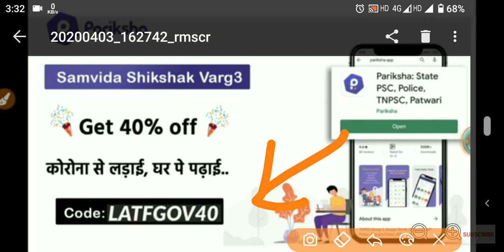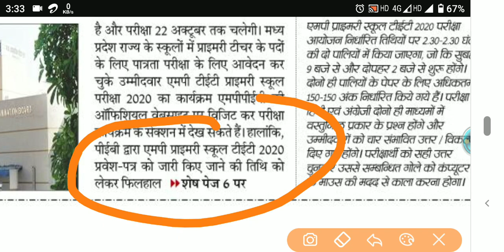वर्ग 3 Admit Card || प्राथमिक शिक्षक भर्ती 2020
दोस्तो मध्यप्रदेश वर्ग 3 शिक्षक भर्ती, कॉन्स्टेबल और सब - इंस्पेक्टर की तैयारी के लिए आप नीचे दिए लिंक से अपनी टेस्ट सीरीज खरीद सकते है - 40% कि छूट के साथ।
(Most Important)

 MP new districts
 MP Total district
 name of Total districts of MP
 MP newest district
 Madhya Pradesh naya Jila
 newest Jila of Madhya Pradesh
 newest district of Madhya Pradesh
Madhya Pradesh total district number of districts in Madhya Pradesh
12460 basic shikshak bharti in up
prathmik shikshak bharti ka syllabus
primary teacher ki bharti
primary teacher ki bharti 2019
prathmik shikshak ki bharti
mp primary teacher bharti latest news
mp basic shikshak bharti latest news
prathmik shikshak bharti maharashtra
prathmik shikshak bharti mp
primary teacher bharti mp
prathmik shikshak bharti 2019 mp
prathmik shikshak bharti 2018 mp
mp primary shikshak bharti
mp primary shikshak bharti 2018
primary teacher bharti news
prathmik shikshak bharti news
primary teacher bharti notification
prathmik shikshak nayi bharti
69000 primary shikshak bharti news
prathmik shikshak nai bharti
up primary teacher bharti news
primary teacher bharti 2019 online form
prathmik shikshak bharti pariksha
primary teacher bharti pariksha
prathmik shikshak bharti pariksha 2019
prathmik shikshak bharti pariksha syllabus
primary teacher bharti process
primary teacher bharti pariksha syllabus
prathmik shikshak bharti prakriya
primary teacher bharti rajasthan
primary teacher bharti 2019 rajasthan
pre primary teacher bharti rajasthan
primary shikshak sidhi bharti 2019
prathmik shikshak bharti syllabus
primary teacher bharti syllabus
up primary teacher bharti syllabus
up prathmik shikshak bharti syllabus
primary teacher bharti up
prathmik shikshak bharti uttarakhand
prathmik shikshak bharti up
primary teacher bharti 2019 up
prathmik shikshak bharti 2019 uttarakhand
uttarakhand primary shikshak bharti
up primary shikshak bharti
up primary shikshak bharti 2020
primary teacher bharti vacancy
prathmik shikshak bharti pariksha varg 3 ki jankari
primary teacher bharti 12460
up primary teacher bharti 12460
primary teacher bharti 2019 12 pass
primary school shikshak bharti